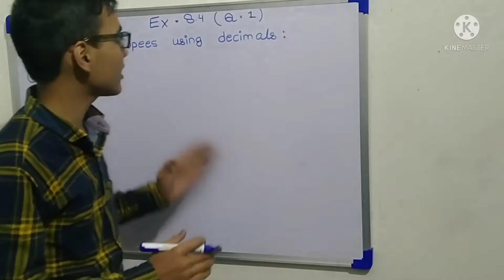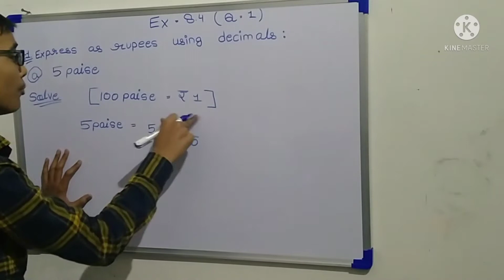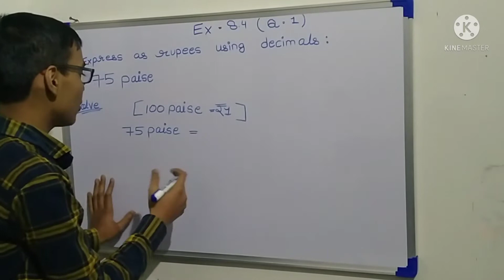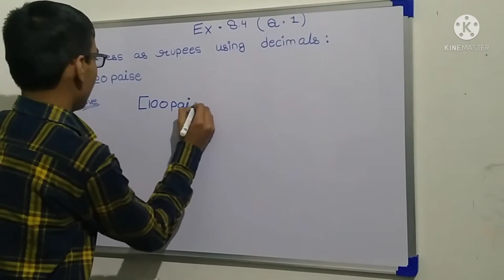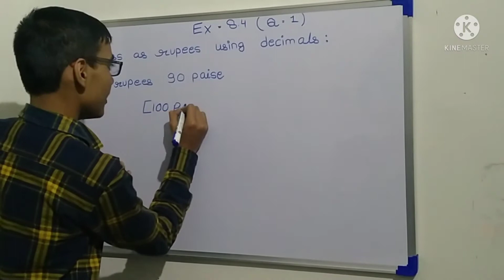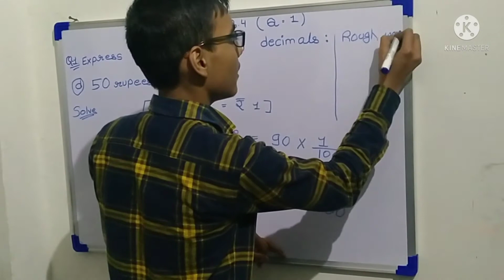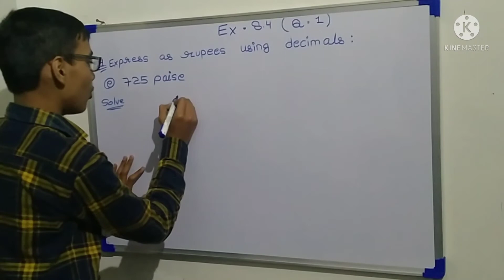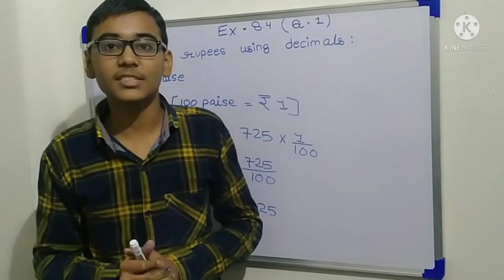Maths NCERT class 6 chapter 8 Exercise 8.4 Question 1 solution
Hello Friends 👋
This video topic is : Maths NCERT class 6 chapter 8 Exercise 8.4 Question 1 solution